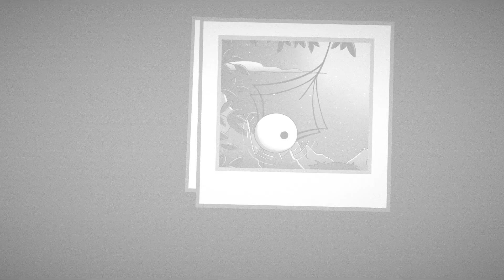PRIM - Part 5 - Gameplay - German - No Commentary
Hallo Leute!

Eure Saiya Saturn